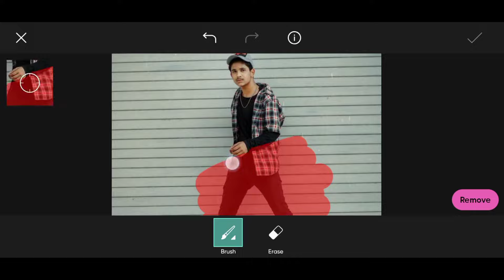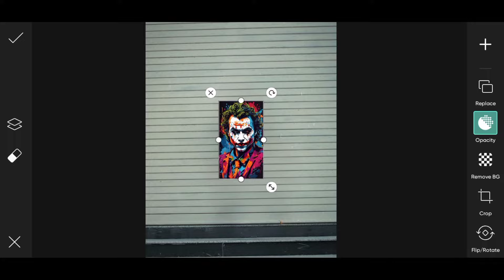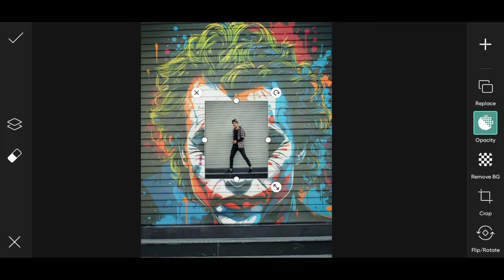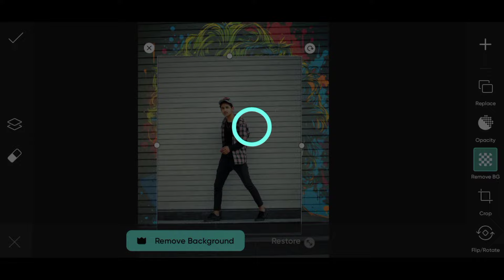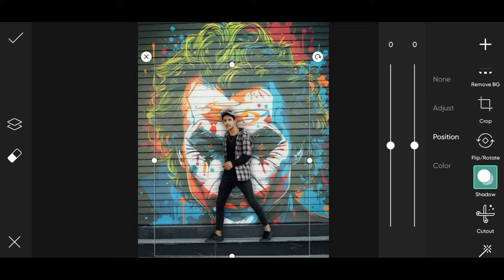PicsArt Creative Photo Editing